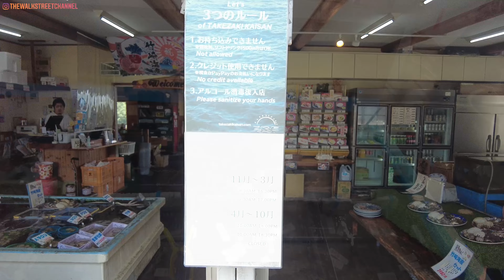【九州旅行】佐賀の必見スポット3選を巡る🇯🇵必試燒海鮮🦀竹崎蟹⛩️稻荷神社 [JAPAN TRAVEL] walking tour 👀 3 must-see spots in Saga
佐賀観光vlog
00:00 intro
00:21 Floating Torii Gate of Oouo Shrine 大魚神社の海中鳥居
02:18 牡蠣焼き 竹崎海産 Kakiyaki (Oyster Grill) Takezaki Marine
04:02 祐徳稲荷神社 Yūtoku Inari Shrine
15:55 ending